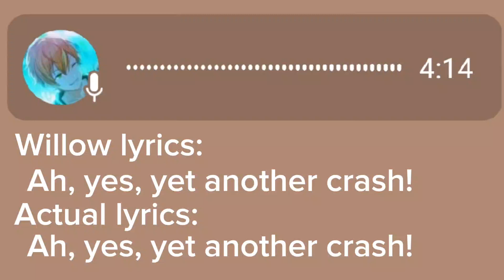silly part of a traffic jam cover I did last night (with lyrics)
More Trickle covers in Wilting Willow videos omg